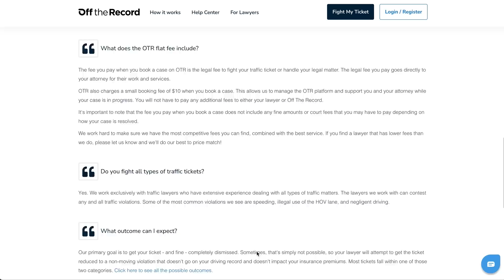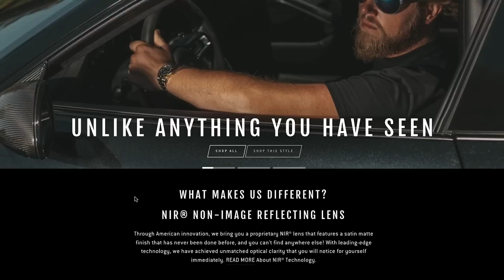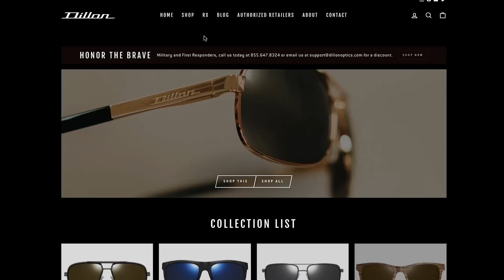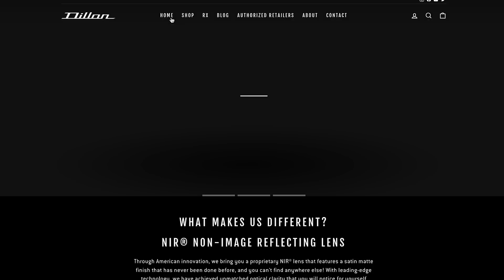Crew Show w/ Audience Q&A - TST Podcast #844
This show was recorded in front of a live audience at Caffeine and Machine, a permanent cars & coffee / pub / hotel located in Ettington, UK. Our guest is the founder of C&M, Phil McGovern.

Topics include: car names that went extremely wrong; driving in the UK vs U.S.; how C&M started; conflicting feelings on the Singer Turbo DLS; the best era of car design; the maniacal McMurtry; why supercars don't work in the UK (in our opinion); roundabouts; how Goodwood compares to U.S. car shows.

Plus, audience Q&A!

Click on the DILLON banner, buy a pair of sunglasses, receive a FREE Smoking Tire t-shirt!

0:00 Intro to Caffeine and Machine
4:45 Don’t accidentally buy a 2CV
5:15 Gold beer
5:50 Phil the Owner
6:30 My house is older than your country!
8:31 Meeting in Dubai
10:20 Lotus writing the check
11:00 Caffeine and Machine origins
18:20 Modifying Lamborghinis
19:45 UK car culture
21:04 Goodwood
23:00 West Side Story
23:32 Car museum
24:15 England is tiny
26:09 British Mardi Gras
26:55 Lotus test track tomorrow
27:44 Travis Pastrana
28:25 Kyzaa
31:10 Pink Porsche
33:20 Carvana
37:18 AI car website
41:05 Tiny British roads
44:40 SLS Black Series toll booths
46:51 Diablo GT
47:45 Audi R8’s
48:45 What Phil drives
49:12 Tuthill Porsches
54:35 British restorations
56:33 Ultra-expensive new cars
59:20 Smart money cars and restomods
1:05:13 American car trends
1:08:02 Weirdest UK cars
1:10:47 UK only cars not in US
1:12:39 “No imagination pack” spec
1:17:15 What American car should be in UK
1:19:25 What would work in California
1:24:35 A thing to say
1:26:34 Favorites at Goodwood
1:29:28 Peak car design
1:34:54 British pride in UK cars
1:36:10 Regrets from youth
1:40:13 Good engine in bad car or vice versa
1:42:40 1 tank of fuel last drive ever
1:44:29 Audience thanks
1:45:00 Tesla stand at Goodwood
1:46:10 Selfies with Matt